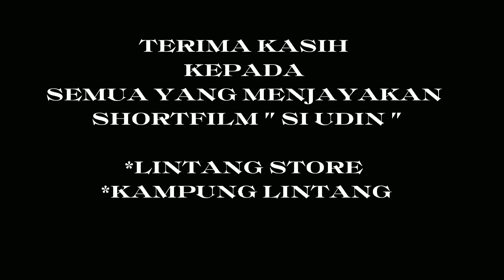Filem Pendek - "Si Udin"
AS TEAM MEMPERSEMBAHKAN :

Penampilan Talent Baharu

editor : Amir Suffi dan Ahmad Sapawi

jurnal : Love

selamat menonton